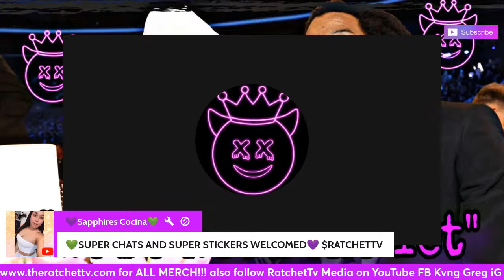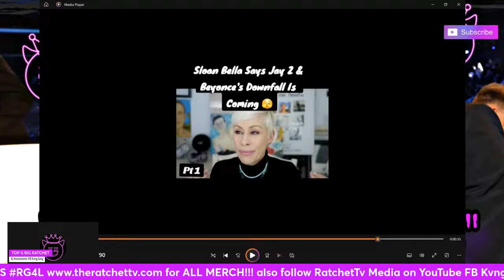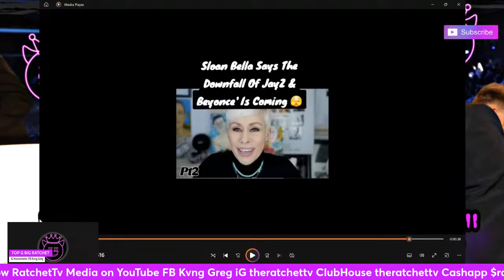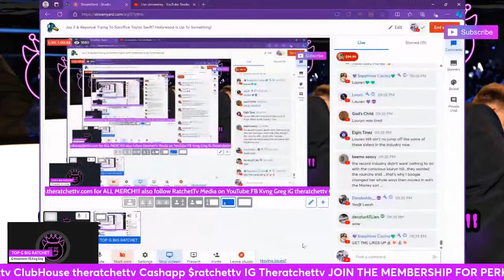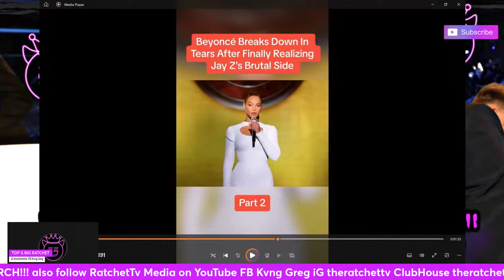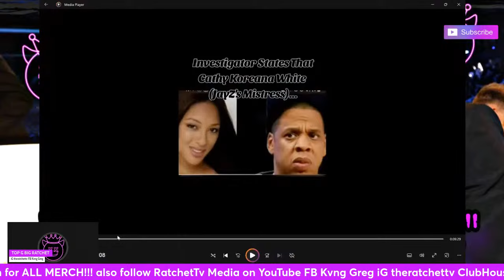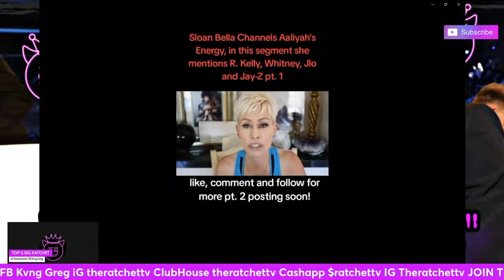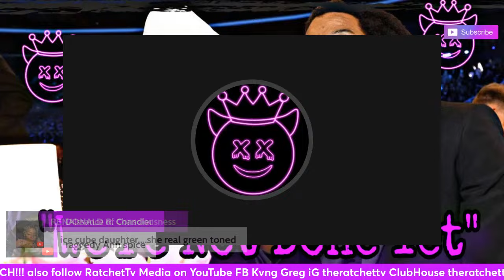Jay Z & Beyoncé Trying To Sacrifice Taylor Swift? Hollywood Is Up To Something!